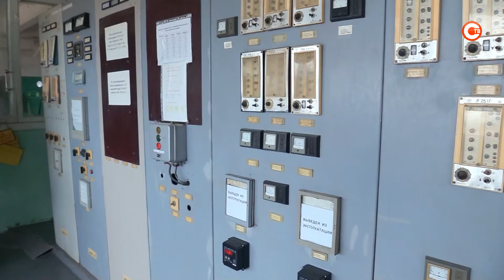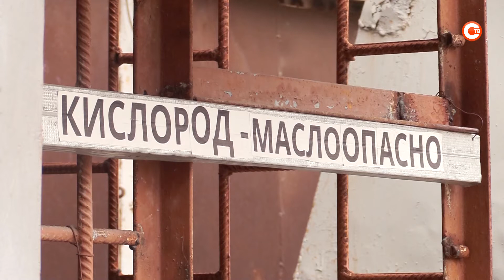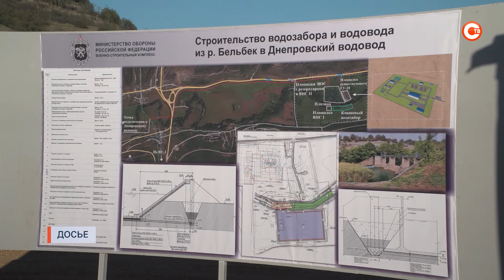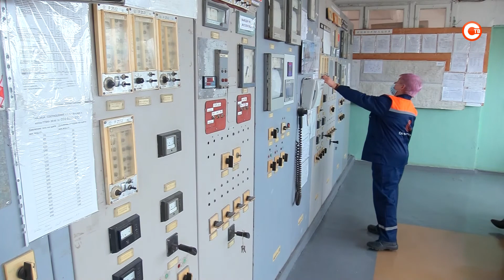Третье воскресенье марта — профессиональный праздник работников в сфере ЖКХ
В это воскресенье работники сферы ЖКХ отметят свой профессиональный день. Праздничная дата появилась 55 лет назад. Тогда ее отмечали летом. Затем дату перенесли. Уже 40 лет специалистов коммунальных служб поздравляют в последнее воскресенье марта. В этом году профессиональный праздник припадает на 21-е число. Как живут и работают те, кто обеспечивает севастопольцам коммунальный комфорт?